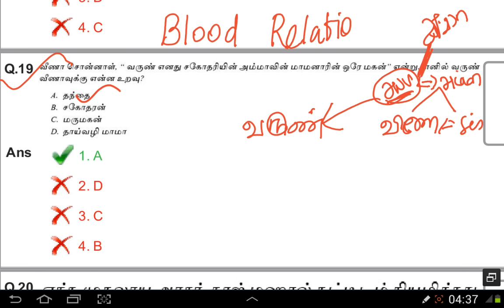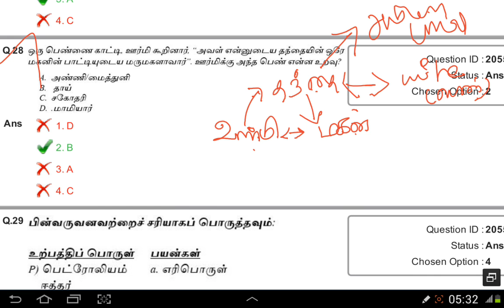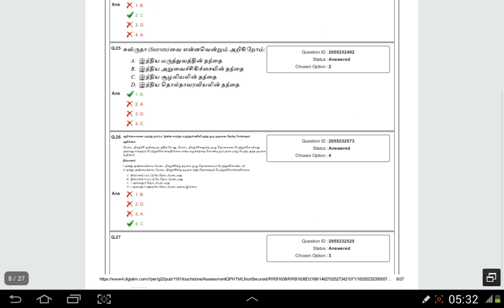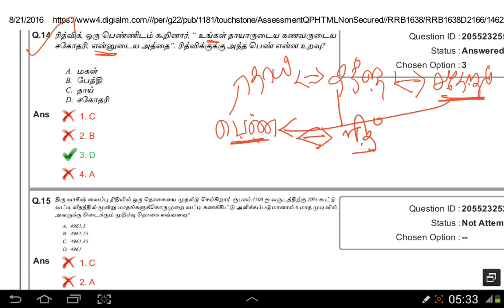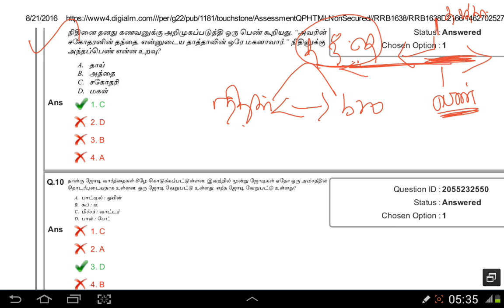RRN NTPC & JE Exam - Blood Relationship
this video shows details about blood Relationship in Tamil for railway exam